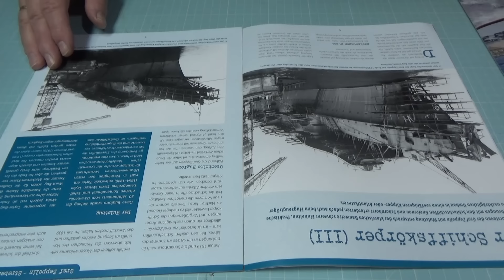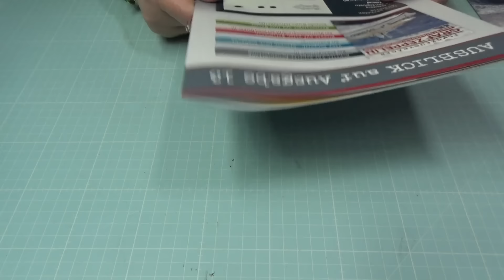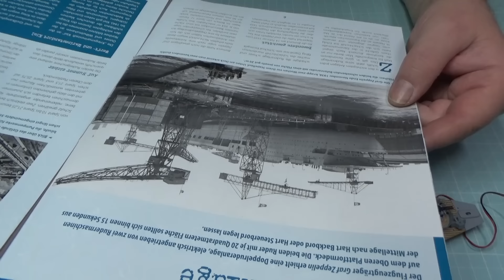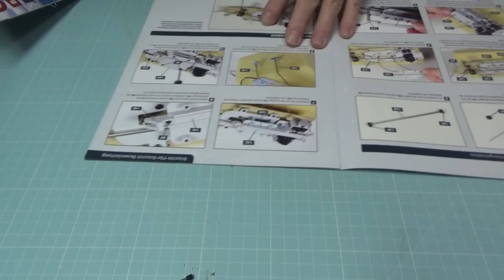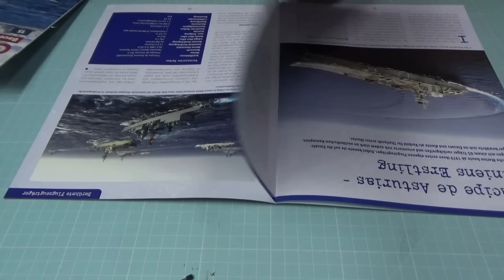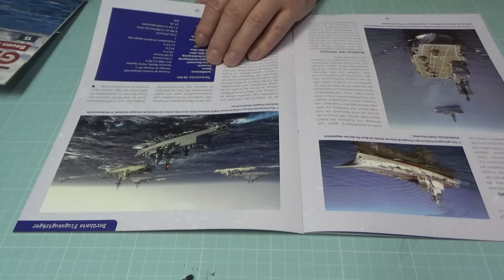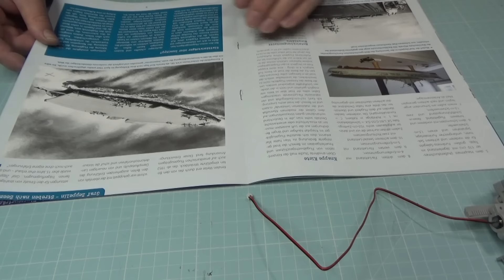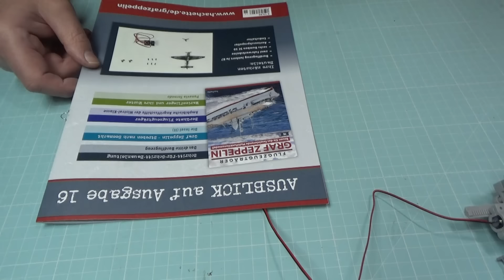Hachette Flugzeugträger Graf Zeppelin Ausgaben 12 bis 15 MUFUMO